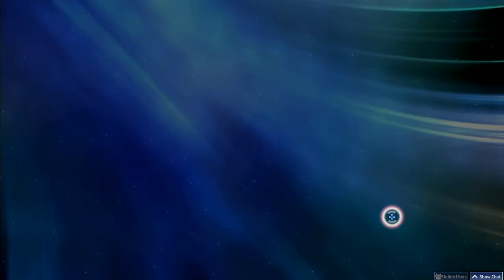Osu Rostik - Liquid (Paul Rosenthal Remix) [Easy] + HD NC HR SD